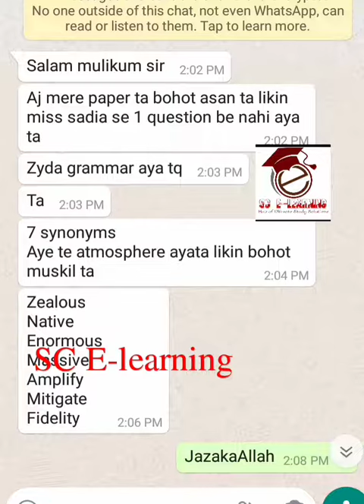AFC 01 Functional English feedback remote proctoring exams January 4, 2021